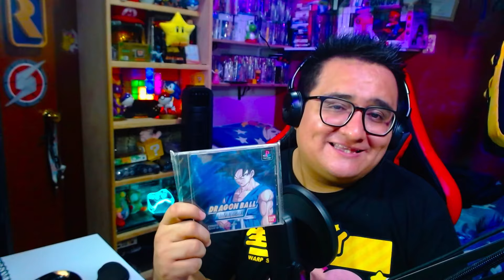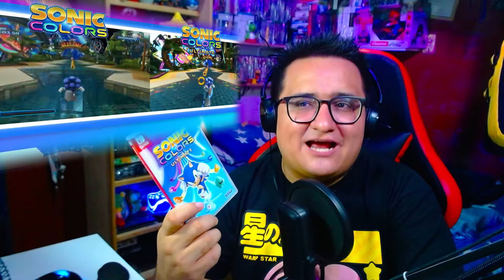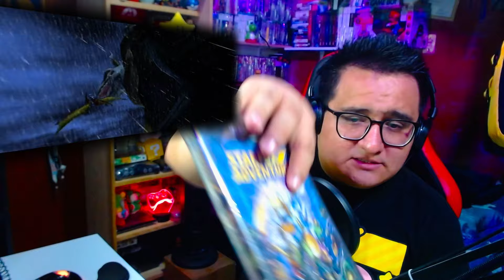TOP 10 ¡LO CONFIESO!, ESTOS SON MIS VIDEOJUEGOS CULPOSOS || COCH3_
Todos tenemos un juego que consideramos un gusto culposo que básicamente es un videojuego que nos gusta pero que a mucha gente no. Entonces el día de hoy quiero mostrarles 10 videojuegos que son mis gustos culposos ESPERO NO ME FUNEN.

SI TE GUSTO EL VIDEO NO OLVIDES SUSCIRBIRTE !!!